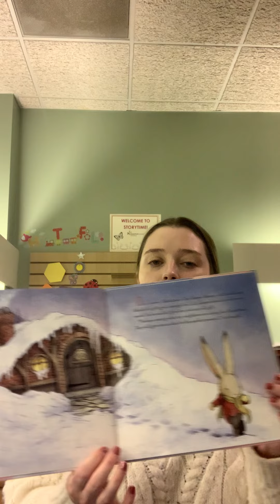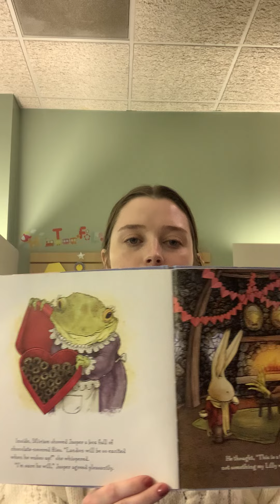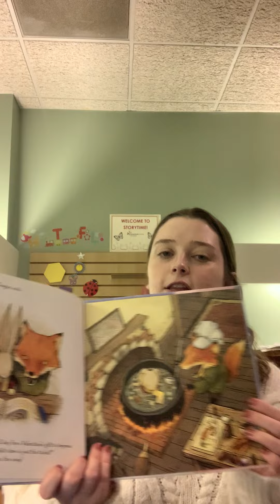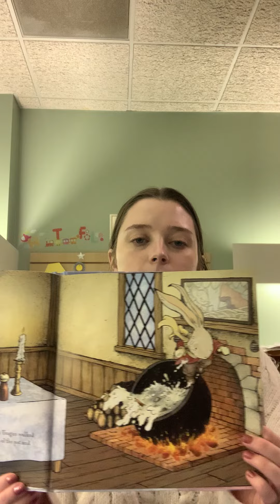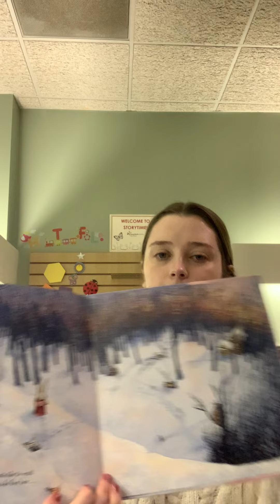Pajama Storytime- Snowy Valentine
Grab a snuggle buddy and join Ms. Kirsten for tonight's Pajama Storytime!